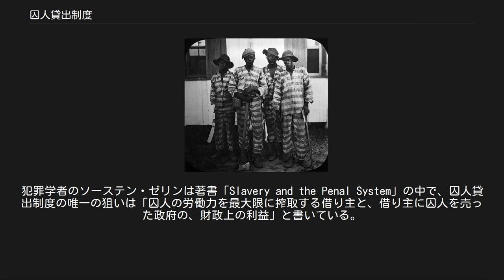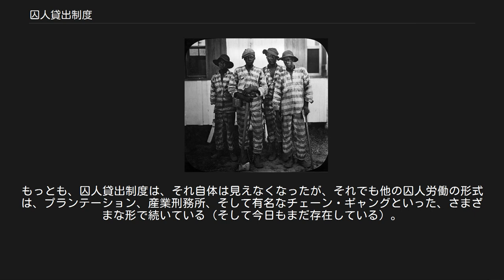囚人貸出制度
受刑者は1915年、フロリダ州の周りに、収穫の木材にリース 囚人貸出制度（しゅうじんかしだしせいど、英語: Convict Leasing）は、1865年のアメリカ合衆国憲法修正第十三条による奴隷の解放の後にアメリカ南部で設定された懲役制度。
この制度は、ある料金を州に支払った民間企業に囚人の貸出を許可することを伴った。
囚人は日中刑務所の外の会社で働いて（通常囚人に賃金は支払われない）、夜には刑務所に戻った。
犯罪学者のソーステン・ゼリンは著書「Slavery and the Penal System」の中で、囚人貸出制度の唯一の狙いは「囚人の労働力を最大限に搾取する借り主と、借り主に囚人を売った政府の、財政上の利益」と書いている。
 合衆国での囚人貸出制度の使用は、南北戦争後のレコンストラクションの時代（1865年-1876年）にさかのぼることができる。
 農家と実業家は、彼らの奴隷がいったん解放されると、代わりの労働力の人口を見つける必要があった。
1868年5月11日、ジョージア州の暫定知事のトーマス・ルーガーは、労働不足の問題の解決策として、ジョージア&アラバマ鉄道で働くためにウィリアム・フォートへ100名のアフリカ系アメリカ人の囚人の貸し出しを公布した。
 囚人貸出制度の使用は急速に広がり、鉄道、採鉱、農業、伐木の作業への労働力の供給に使用された。
民間企業に貸し出された囚人たちは、しばしば軽視、乱用、残忍さで苦しめられた。
 州の政治家は制度の除去の要求に抵抗した。
囚人貸出制度が使用された州では、このプログラムが刑務所運営のコストの372%の収入をもたらした。
明らかに、この慣習は州政府にとって非常に有益であり、言うまでもなく囚人労働者を利用した事業主にとっても非常に有益であった。
 囚人貸出制度とリンチ法は、合衆国の多くで手をとりあって栄える双子の悪名である。
それらは我々の同胞が今日苦しむ、階級立法の二つの大きな副産物である。
 — フレデリック・ダグラス この慣習の一つの結果は、南北戦争後のアフリカ系アメリカ人の収監者数の移り変わりであった。
テネシー州の刑務所のデータはこの変化を物語っている。
1865年10月1日のナッシュビルの主な刑務所において、アフリカ系アメリカ人は収監者数の33%を表していたが、1867年11月29日には、この割合は58.3%まで増加していた。
1869年には64%にまで増加し、1877年から1879年までは67%という最高値に達した。
収監者数もまた増加した。
ジョージア州では1868年から1908年の40年間で、収監者数は10倍に増加した。
ノースカロライナ州では、1870年の121名から1890年の1,302名に増加し、フロリダ州では1881年の125名から1904年の1,071名になり、ミシシッピ州では1871年から1879年の間に収監者数が4倍になった。
アラバマ州では、1869年に374名、1903年に1,878名、1919年には2,453名になった。
 囚人貸出制度は20世紀前半にゆっくりと段階的に廃止され、1928年にこの習慣を禁止したアラバマ州が最後の州となった。
ある者は、この制度の終焉は囚人に与えられた酷薄な扱いが表出した結果と考えることができると信じ、また別の者は、全体的な立法の修正条項から、政治的な報復や仕返しまでに及ぶ原因を示している。
もっとも、囚人貸出制度は、それ自体は見えなくなったが、それでも他の囚人労働の形式は、プランテーション、産業刑務所、そして有名なチェーン・ギャングといった、さまざまな形で続いている（そして今日もまだ存在している）。